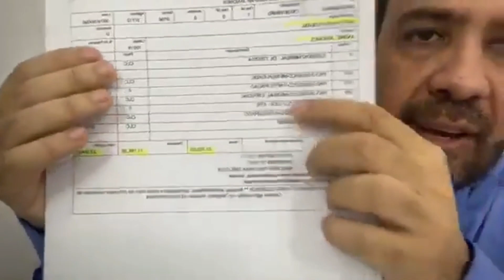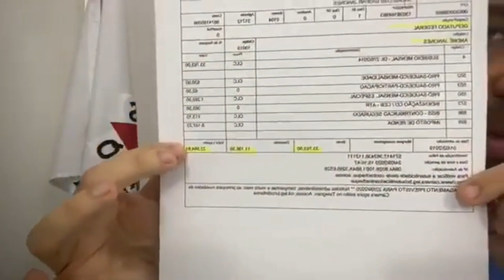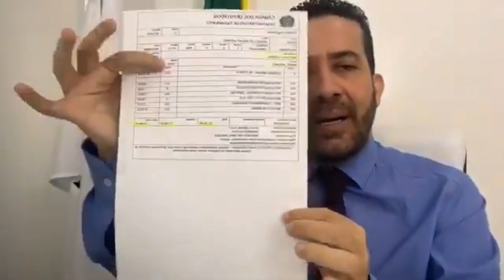24/09 AO VIVO! AUXÍLIO EMERGENCIAL: PAGAMENTO DA PRORROGAÇÃO PODE MUDAR 4X 600? ANDRÉ JANONES ...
24/09 AO VIVO! AUXÍLIO EMERGENCIAL:  PAGAMENTO DA PRORROGAÇÃO PODE MUDAR 4X 600? ANDRÉ JANONES ...

Nesse vídeo veja o comentário do Deputado André Janones sobre a pressão que o congresso está sofrendo para que a MP 1000 possa ser pautada!

Com a prorrogação do auxílio emergencial o valor foi reduzido para 300,00 e deixou de fora milhões de brasileiros que não irão receber o pagamento das próximas 4 parcelas do benefício.

Uma grande mobilização para que a Câmara dos deputados votem a MP 1000 para que possa voltar ao valor de 600,00

- Calendários;
- Novos aprovados;
- Em análise;
- Dataprev;
- Auxílio caixa;
- Aprovado no app;
- Caixa Tem;
- Em avaliação ;
- Renda Brasil;
- Bolsa Família
- 6a parcela
- MP 100